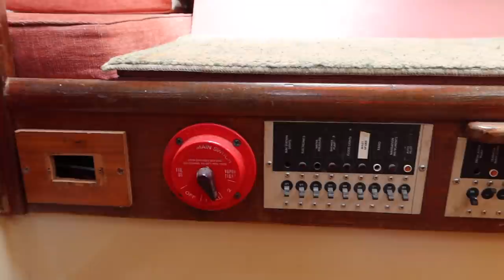Sailboat Tour & Rescuing Billy Ray Cyrus | SMLS S11E23